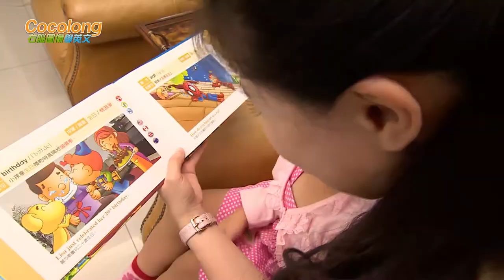看圖像學英文，孩子學習快速又簡單!